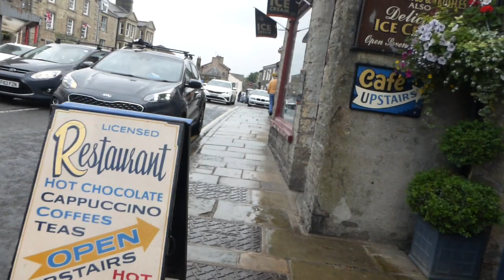P1470368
Hawes Town North Yorkshire